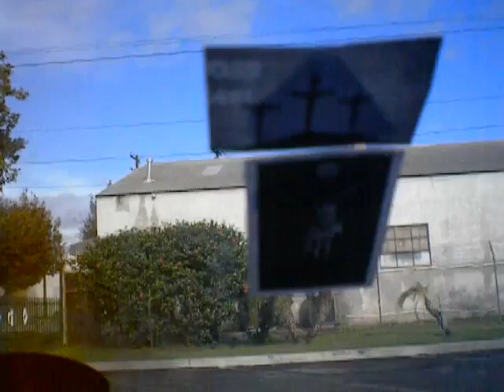158/2000 The Lord's Prayer/cover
I confess to Almighty God that I have greatly sinned in my thoughts and in my words in what I have done and in what I have failed to do. For the greater glory of God, in memory of the 5, 475 blows received and endured by our Lord Jesus Christ during His Sacred Passion as revealed to St. Bridget of Sweden.